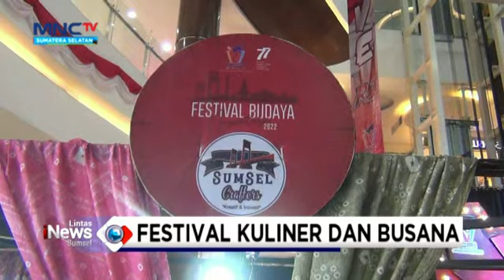PERANTAU SULAWESI SELATAN MERIAHKAN HUT RI